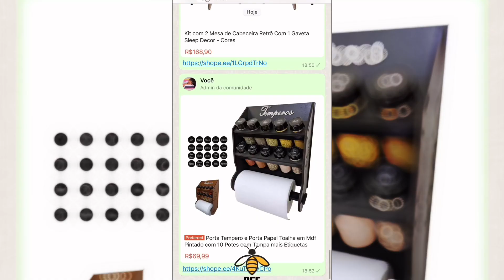Transforme sua Cozinha com Este Acessório Essencial! | Porta prato de Bambu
LINK DO PROUTO

*30 DIAS DE AMAZON PRIME VÍDEOS GRÁTIS*

*QUAL PRODUTO VOCÊ QUER VER POR AQUI?*